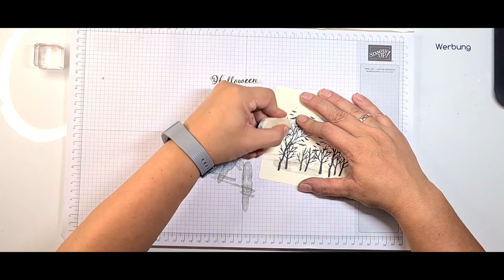Mini-Serie - Halloween 2020/3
Hallo und willkommen in der Infobox!

Wenn du Fragen zu den Produkten von Stampin`Up! hast oder gerne eine Bestellung aufgeben möchtest, dann melde dich doch gerne bei mir.

Euer StempeltierchenLeipzig

Mein Name ist Mandy und ich bin unabhängige Stampin`Up! Demonstratorin. Aufgrund der neuen Werberichtlinien muss ich meine Videos als Dauerwerbesendung kennzeichnen. Da ich bereits durch das Zeigen der Produkte für diese Werbung betreibe.

Die Videos, die ich für euch drehe, mache ich aus Freude am Kreativsein und um euch mein Hobby näher zu bringen. Ich versuche alle Produktplatzierungen zu kennzeichnen.